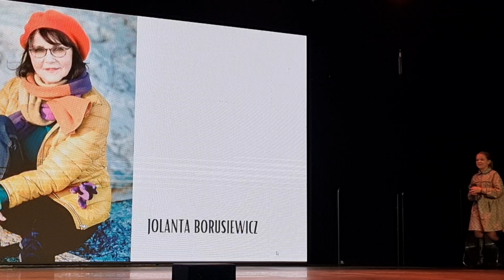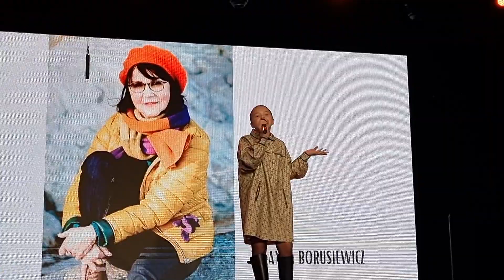"Zapraszam do kawiarenki" (cover) - Nikola Papież, akompaniament Monika Dubel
NIkola Papież - laureatka 1 miejsca w II edycji Konkursu Polskiej Piosenki im. Pani Jolanty Borusiewicz 2023
Wykonała utwór, którego autorem tekstu i muzyki oraz wykonania jest Pani Jolanta Borusiewicz